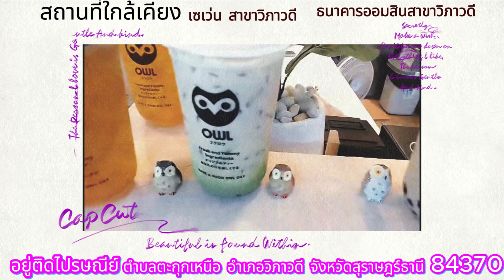ชานมไข่มุก ชาเขียวมะลิ JanaTV